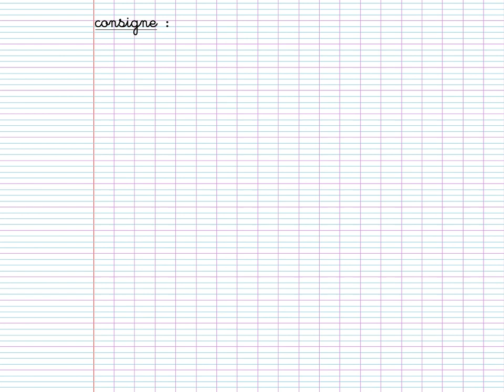CM2: dictée non préparée n°48 (groupe C)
Notions travaillées :
- présent de l'indicatif
- le son [u]
- homophones grammaticaux

Chaque texte est disponible en 3 versions:
groupe A: le texte en entier
groupe B: un texte plus court
groupe C: un texte raccourci dicté beaucoup plus lentement